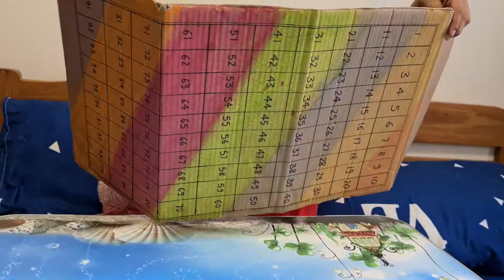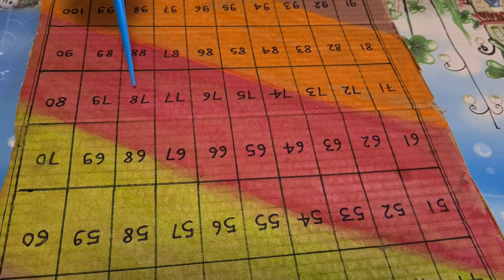Counting Numbers 1 -100 II Age 2-4 years II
3 Year old Aru can read and write counting 1-100. Involve your kid in making counting chart. It is one of the easiest way to develop their interest in the counting numbers.